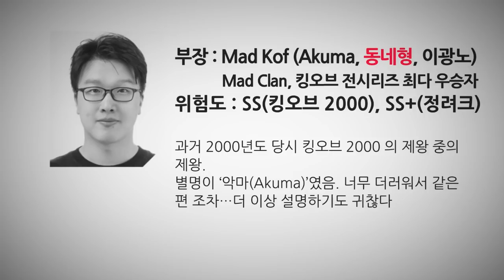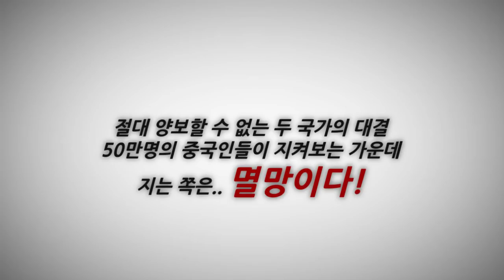사상 최대의 국가대항전 개최!! (2018년 11월 1일 킹오브2000) 실제상황입니다. (feat.킹오브98)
6인 대 6인 한중전!
중국의 소년, 소흑과 한국의 매드클랜 등이 참여하는 별들의 전쟁!
11월 1일(목) 오후 8:30분 생방송 사수!

4년만에 컴백한 전설의 베논의 생방송에 관심 부탁드립니다 ^^